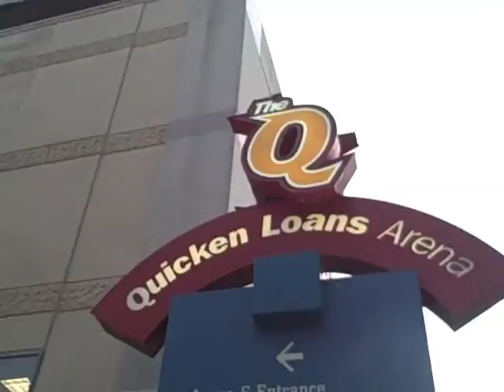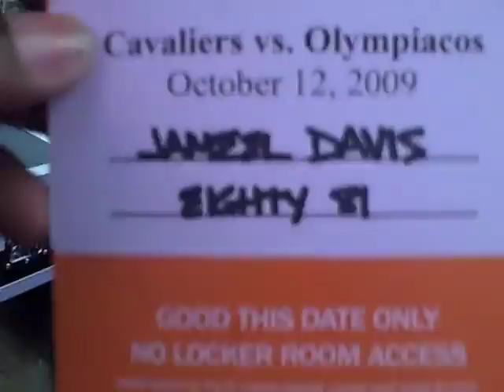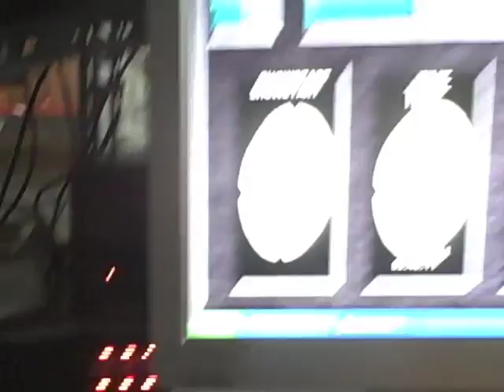DJ Steph Floss Vlog Day 186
Cavs game, nightclubs, barbershop, and radio shows.